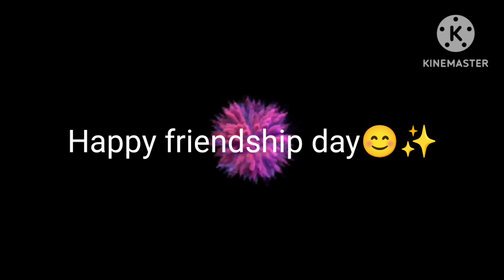3 super easy and inexpensive friendship band ideas || DIY Friendship bands